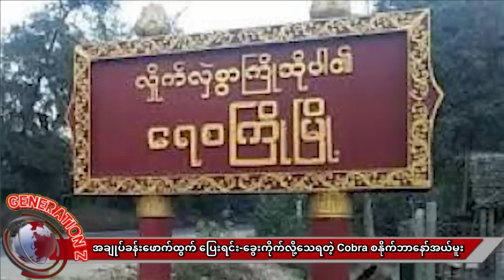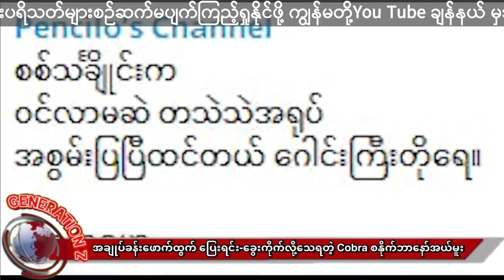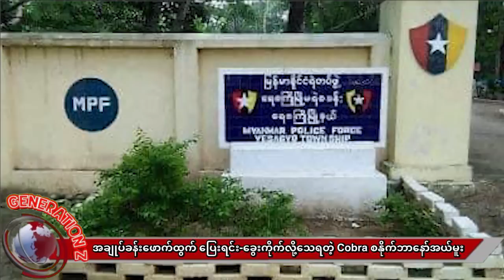PDFတွေကို အချိန်မရွေး ထသတ်လို့ရတယ်ဆိုတဲ့ ဖာလှဆွေနဲ့ ဝင်လာမဆဲ တသဲသဲအရုပ် အစွမ်းပြပြီ ဂေါင်းကြီးတို့ရေ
မင်္ဂလာပါ သတင်းပရိသတ်ကြီးများ  ယခု channelမှာကျွန်မတို့ mmtv newsရဲ့channel ခွဲတစ်ခု ဖြစ်ပါတယ်. ကျွန်မတို့ မူလchannelမှာ အမျိုးမျိုးအကြောင်းများ ကြောင့်errorဖြစ်နေပါတယ်.

ပရိသတ်များတွက်သတင်းစီးဆင်းမှု ပြတ်တောက်သွားရှိရသည့်အတွက် အနူးညွတ်တောင်းပန်အပ်သည်